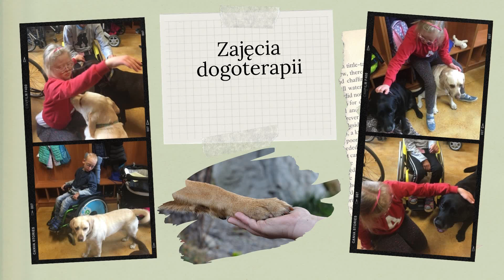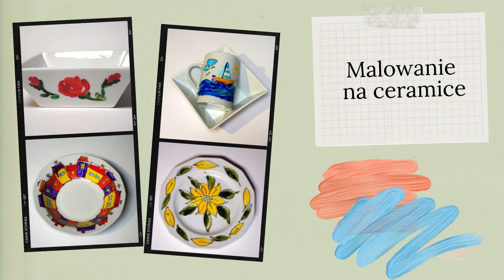"Otwarty świat" 2020 podsumowanie projektu_Poznań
Podsumowanie projektu "Otwarty świat" współfinansowanego ze środków PFRON będących w dyspozycji Samorządu Województwa Wielkopolskiego